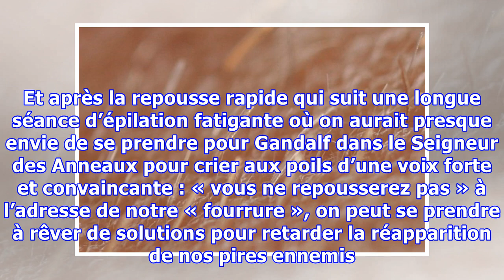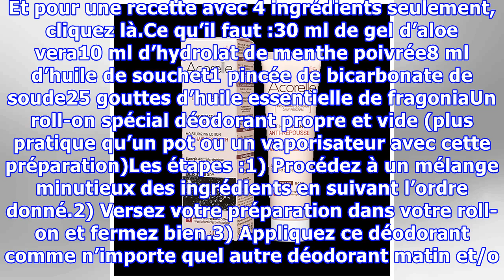Un déodorant naturel qui repousse la pousse du poil